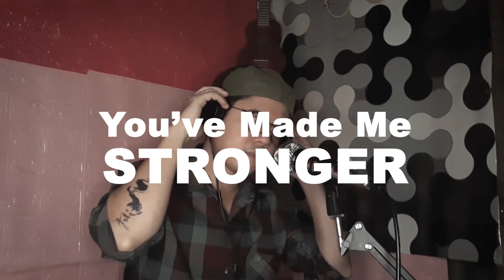You've Made Me Stronger (Cover) - Regine Velasquez | Elton Guanzon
Music Credits to: @IbarraMusicPH